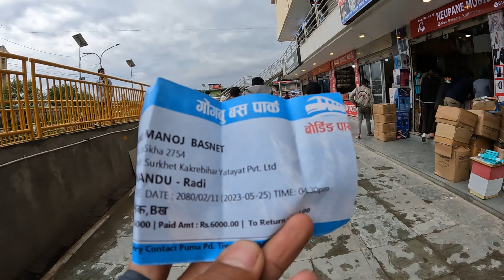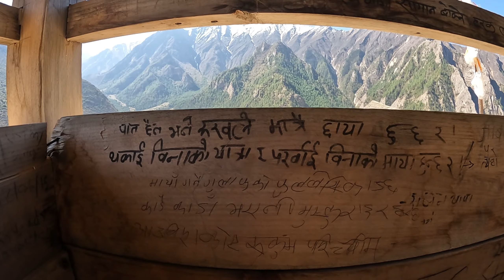Shey Phoksundo Lake || Dolpa Nepal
The Shey Phoksundo Trek is a popular trekking route that takes you through the stunning landscapes of Dolpa, a remote and less-visited region in western Nepal. The trek is known for its pristine wilderness, dramatic canyons, deep forests, and the incredible Phoksundo Lake.

Here are some key points about the Shey Phoksundo Trek:

Location: The trek is located in the Dolpa district of Nepal, which is a remote and less-touristy region. It lies in the far west of Nepal.

Phoksundo Lake: The highlight of the trek is Phoksundo Lake, a high-altitude alpine lake known for its crystal-clear waters. The lake is surrounded by towering cliffs and is a stunning sight to behold.

Dolpo Region: The trek allows you to explore the culturally rich and remote Dolpo region, known for its Tibetan Buddhist culture and unique landscapes.

Buddhist Monasteries: Along the trekking route, you'll have the opportunity to visit ancient Buddhist monasteries, including the Shey Gompa.

Challenging Terrain: The trek can be physically demanding and challenging, as it involves crossing high passes, traversing steep slopes, and dealing with high altitudes. Proper acclimatization is essential.

Permit Requirements: Since Dolpa is a restricted region, you'll need special permits to trek here. Be sure to check the latest regulations and requirements with the local authorities.

Logistics: Given its remote nature, logistics for the Shey Phoksundo Trek can be more challenging than in popular trekking areas like the Everest or Annapurna regions. It's essential to plan well and be prepared for some basic teahouse accommodations along the route.

Duration: The trek typically takes around 9 to 12 days to complete, depending on your starting point and the specific itinerary.

Best Time to Trek: The best time for the Shey Phoksundo Trek is during the spring (March to May) and autumn (September to November) when the weather is relatively stable and the views are clear.

Overall, the Shey Phoksundo Trek offers a unique opportunity to explore a less-visited and culturally rich part of Nepal while enjoying some of the most breathtaking natural scenery the country has to offer..